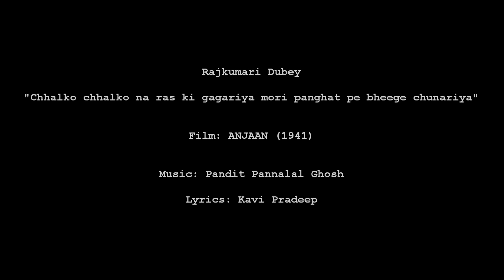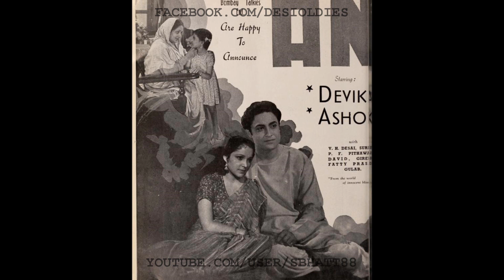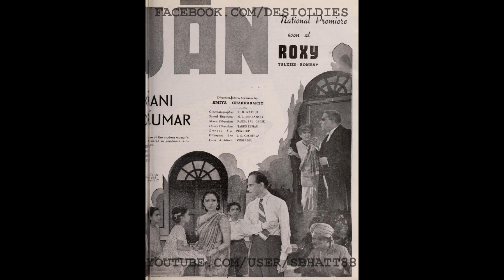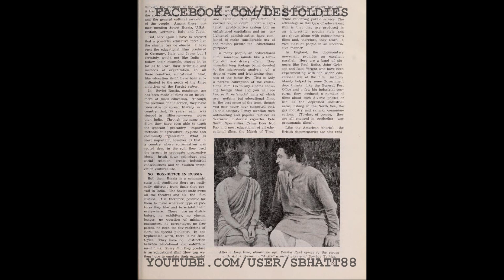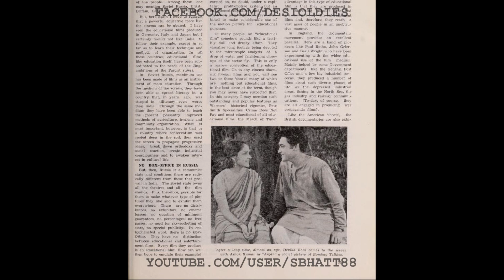Anjaan 1941: Chhalko chhalko na ras ki gagariya mori panghat pe bheege chunariya (Rajkumari Dubey)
Images: Film stills/adverts

Title: Chhalko chhalko na ras ki gagariya mori panghat pe bheege chunariya
Vocals: Rajkumari Dubey
Film: ANJAAN
Year: 1941
Lyrics: Kavi Pradeep
Country: British India